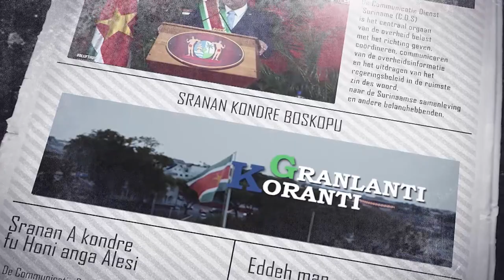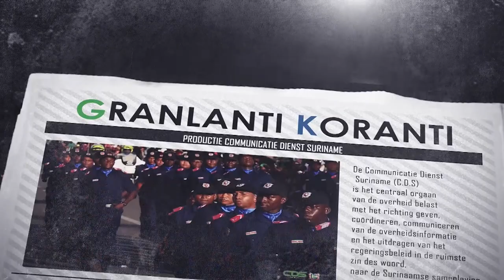𝔾ℝ𝔸ℕ𝕃𝔸ℕ𝕋𝕀 𝕂𝕆ℝ𝔸ℕ𝕋𝕀 (SRANAN), DD 26 FEBRUARI 2024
De onderwerpen in deze aflevering zijn:
- Regering geeft prioriteit aan vlot verloop landelijk woningbouwprogramma
- Regering benadrukt urgentie van zuinig energieverbruik
-President Santokhi “We moeten investeringen en handel  naar een hoger niveau tillen”